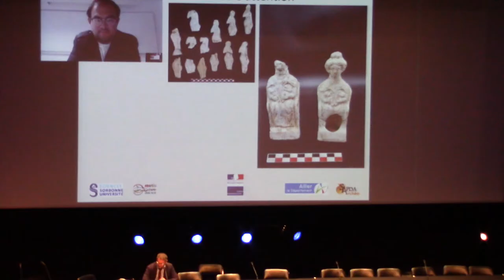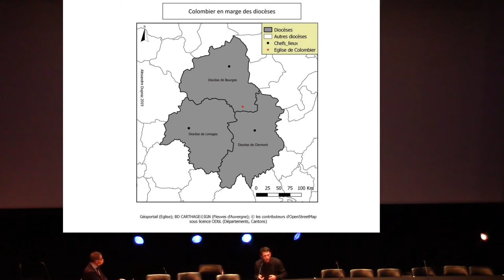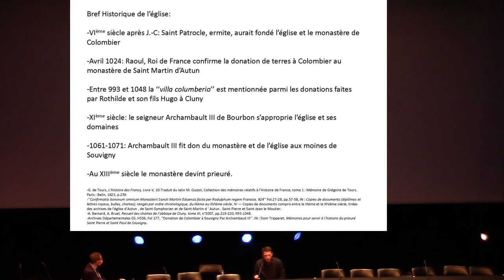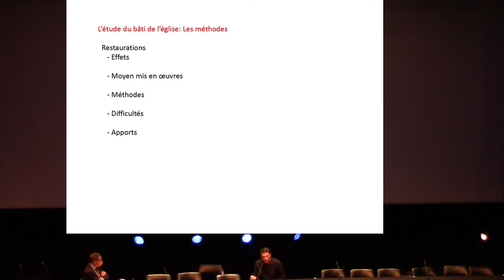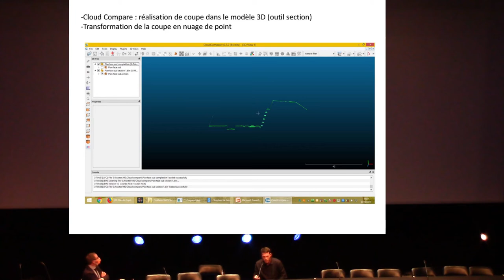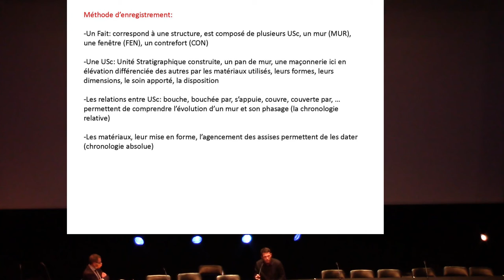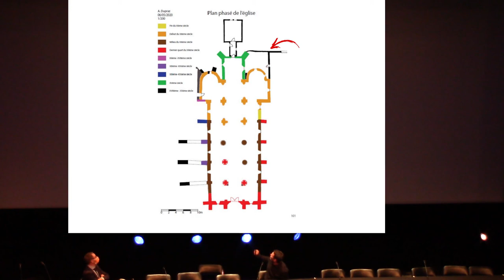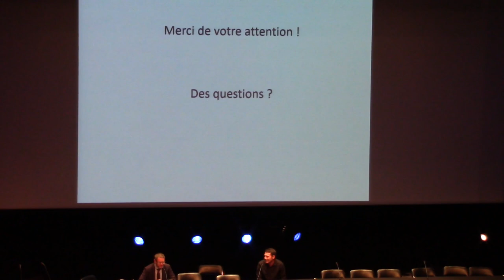07 La photogrammétrie en archéologie du bâti : l’église Saint-Pierre et Saint-Patrocle de Colombier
Alexandre Dupraz (Direction Départementale d’Archéologie de
l’Aveyron) -